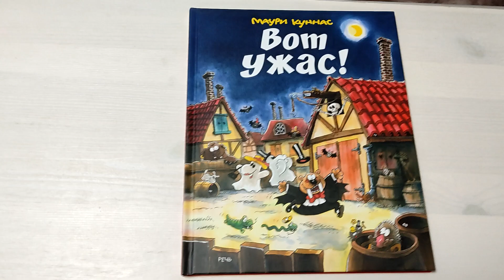ВОТ УЖАС! МАУРИ КУННАС. издательство Речь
Приведения и домовые, ужасный снежный человек и мумия фараона, граф Дракула и ведьма тётушка Кривонос… Вот Ужас! Кто ещё прячется в этой книге? Но не бойтесь, она вовсе не страшная - ведь каждая история Маури Куннаса сдобрена юмором и обязательно хорошо заканчивается.